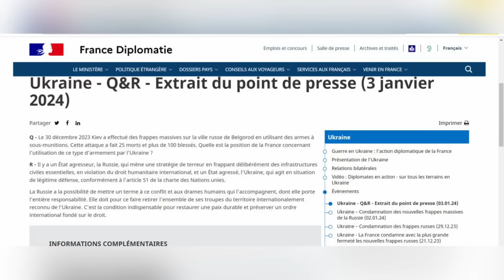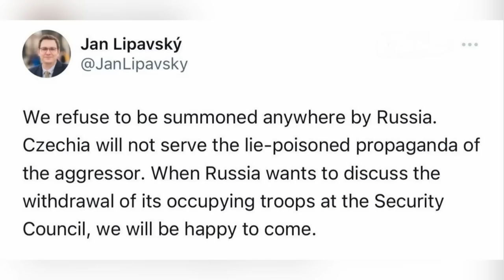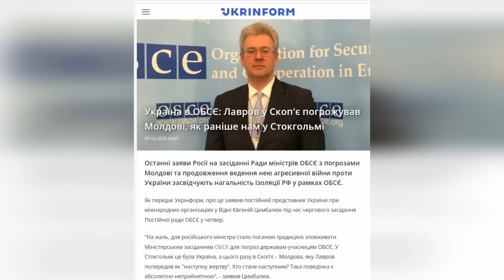⚡️НА БЕЛГОРОД ВСЕМ ПЛЕВАТЬ! ФРАНЦИЯ И ЧЕХИЯ РАЗНЕСЛИ РФ! ЗАХАРОВА ЕЛИ ВЫШЛА С ЗАЯВЛЕНИЕМ!